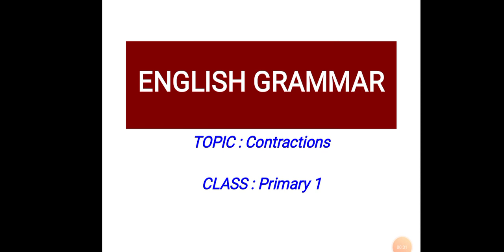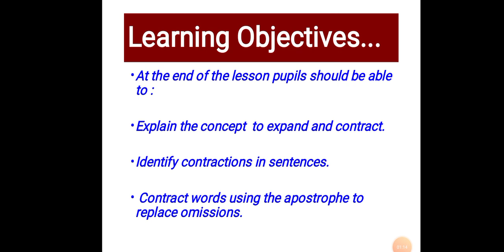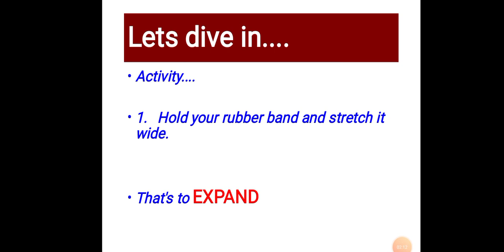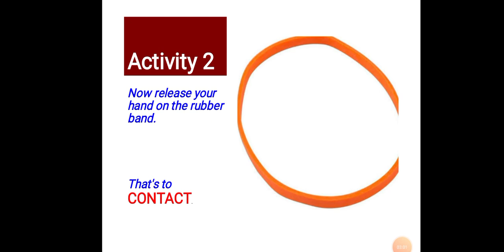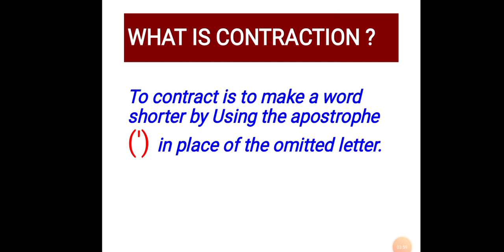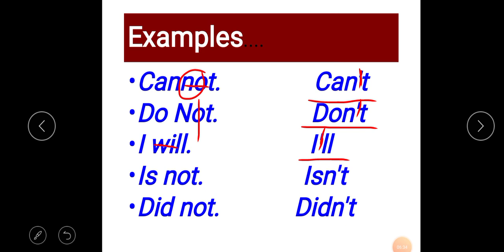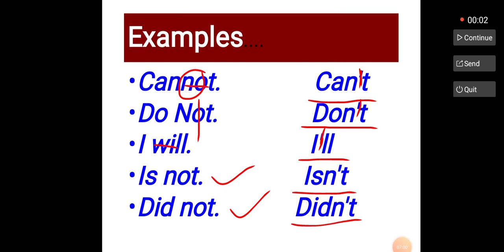Contractions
Have fun learning to contract and expand using a rubber band.